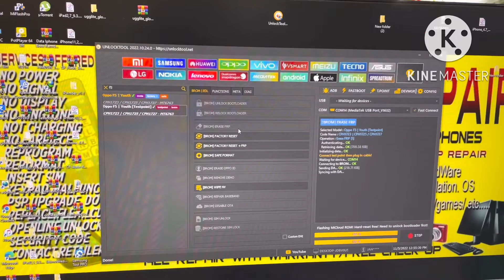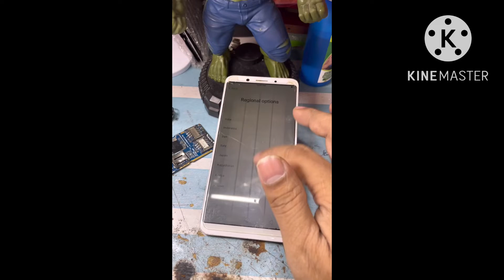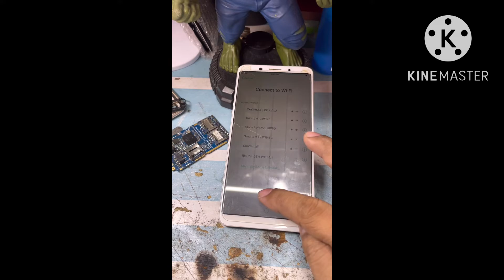oppo f5 new patch password lock via test point